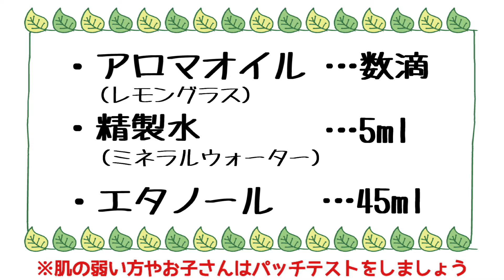超簡単！子育てママにオススメ！アロマを使った虫除けスプレー作り方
夏になると毎年悩まされるのが虫刺されではないでしょうか？小さい子どもがいると、どうにか蚊に刺されないようにと色んな対策を考えませんか？市販で売られている虫除けグッズはいろいろありますが、赤ちゃんや小さい子どもに使うのは気が引けると言うママやパパは多いようです。
そこで今回は、虫除けスプレーの作り方をご紹介しています。
アロマを使っているので香りも楽しめて良いですよ♪是非ご覧ください。

【関連動画】
暑い日には子どもの【あせも】対策をしよう！

この動画の関連情報「いや～な蚊の季節の「虫よけ対策」｜ベビカム」